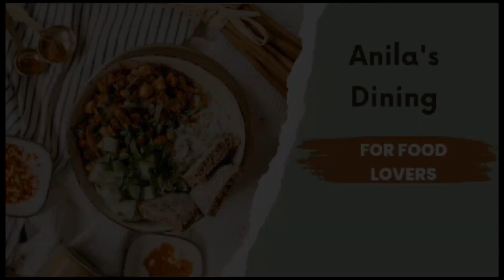Degi Style White Mutton Pulao Recipe | Yakhni Pulao | Eid Dawat Pulao |Pulao Recipe Anila's Dining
Assalam o Aalikum Viewers
Aj main lai hon ap k liya white mutton pulao
mutton pulao

Degi Style White Mutton Pulao Recipe | Yakhni Pulao | Eid Dawat Pulao |Pulao Recipe

rubi ka kitchen no.1
Pulwasha Cooks official
 punjabi da kitchen2594  ‎
super chef 5722  ‎
Food fusion Pk  ‎
Totkay Masala TV   ‎
‎Recipe of World   ‎
Kun Foods   ‎